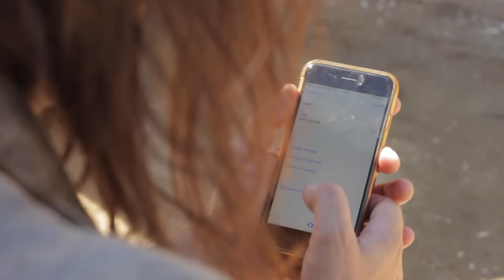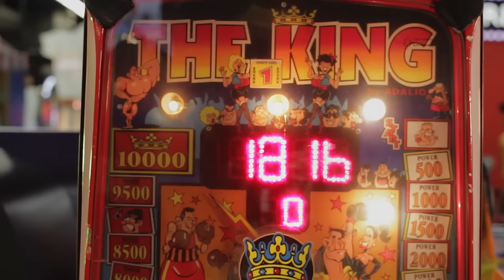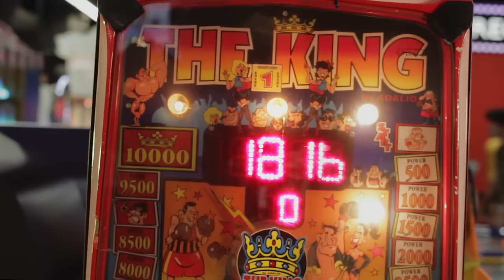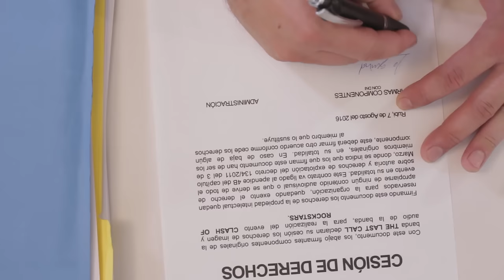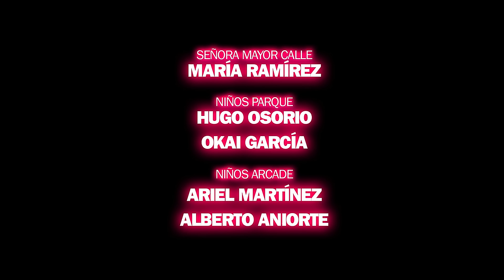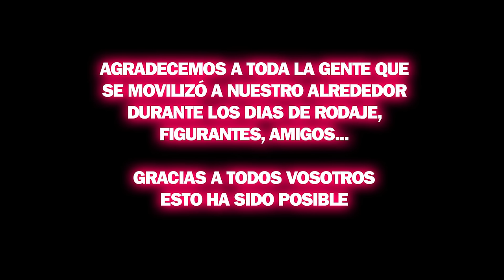THE LAST CALL 1x04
Los miembros de The Last Call reaccionan de forma diferente ante la posibilidad de quedarse fuera del concurso: ¿habrá guerra o paz, violencia o diálogo? Frente a ellos un Archie pletórico continúa con su campaña promocional.